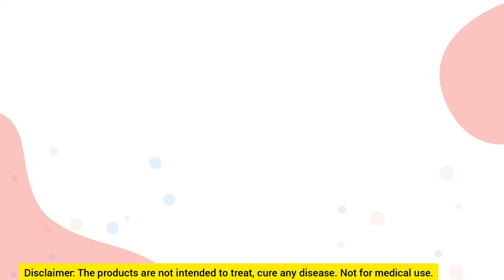[TAMIL]Herbalife புரதச்சத்து மாவுbenefits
80% Nutrition, 20%Workout, 100% Results

Hello Hii Myself *Suganya wellness coach 😊*
      We are the team of wellness industry helping many people in their
 personal transformation through lifestyle corrections 💯👍
       Our Services include
 *6* AM *Free workouts*
 *8* Am *Free Live Wellness Club*
       ( Nutrition Information)
 *7* Pm *Helping Hands* Session
      If you are interested, you can join with us🙌
we are here to help you in your personal fitness 💪.

Hi friends,
   Our services is to everyone # Healthy Active Lifestyle 💐

* Weight Loss 💃
* Muscle Gain💪
* Child Nutrition🌱
* Immune Health
* Brain Health 🧠
* Joint Health 🦿🦾
* Old Age Nutrition 👪🌱
* Weight Management
* Digestive Health 🤩
* Skin Health 👌
* Bone 🦴🦴 Health
* Heart Health ❤️🫀❤️

We provide 🔹 Free live Workout daily...
🔹Free live health information🌱... Through zoom

These are our services... We are ready to help you... Happy to help you 😊 Wtsapp me thank you🙏...